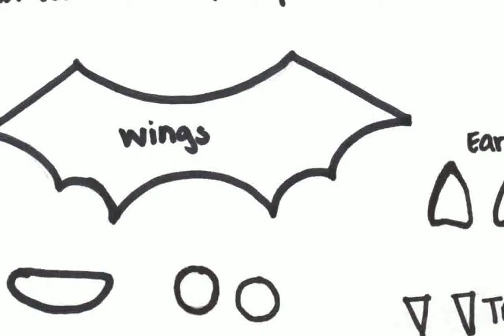Halloween bat - Images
halloween bats pin
halloween batman batarangs
halloween bath and body works
halloween bat template
halloween bath and body works 2014
halloween batman mask black
halloween bathroom scene
halloween bats
halloween battle royal
halloween batman
halloween battle